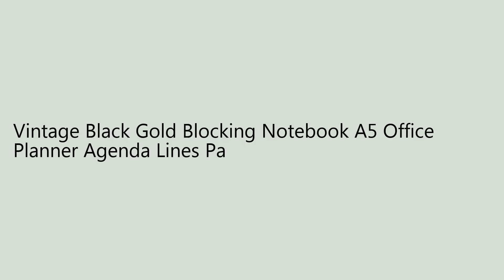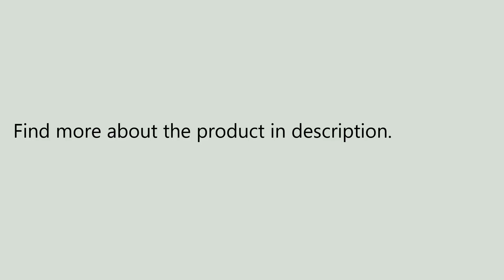Vintage Black Gold Blocking Notebook A5 Office Planner Agenda Lines Pages Notepad Personal Travel ..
Only US$9.99, buy best Vintage Black Gold Blocking Notebook A5 Office Planner Agenda Lines Pages Notepad Personal Travel  sale online store at wholesale price.US/EU warehouse.